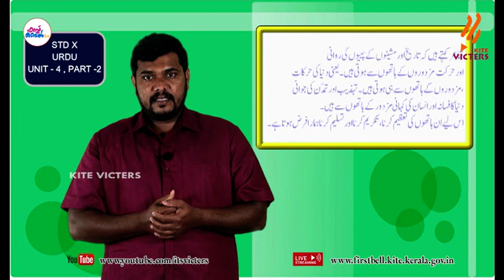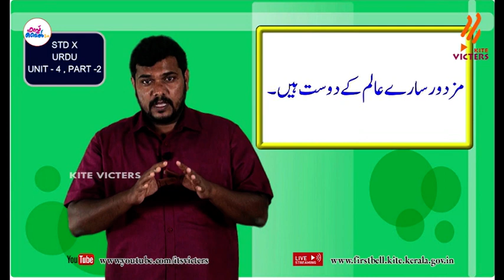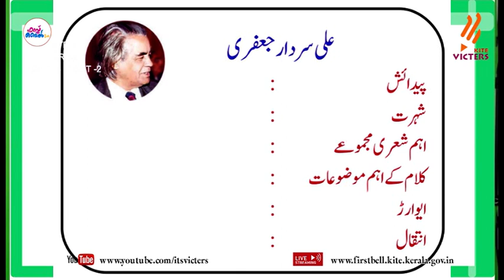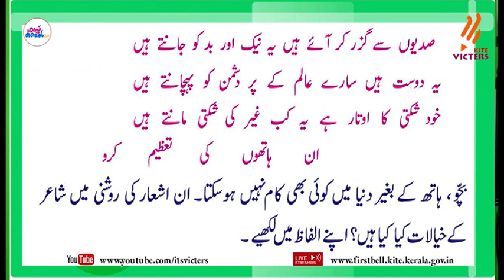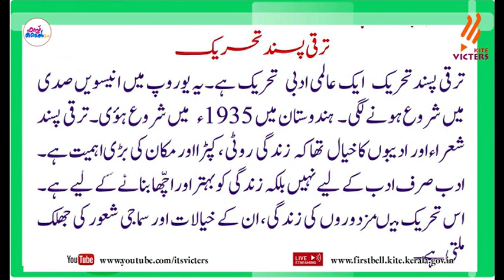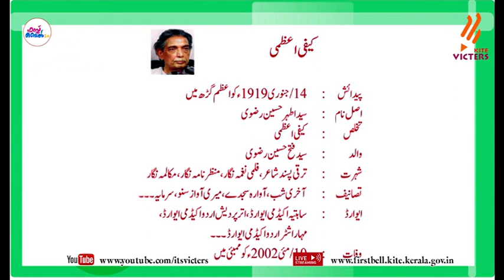First Bell 2.0 STD 10 Urdu Class 21